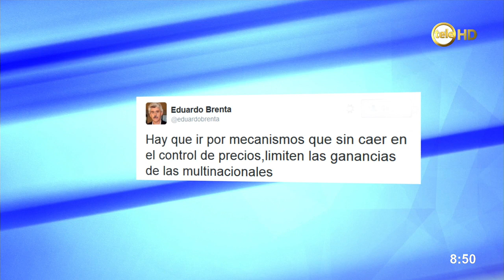Entrevista a Eduardo Brenta